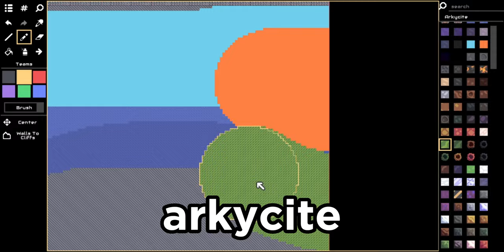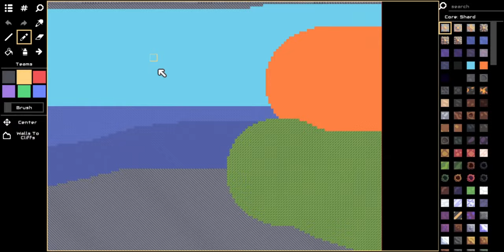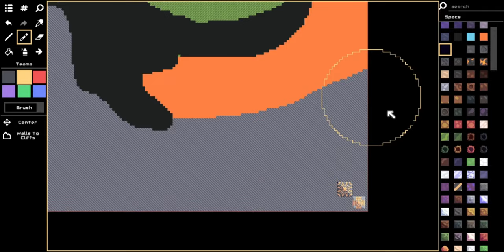T5 Naval Units on different kinds of liquid in Mindustry? Would it still float? - Mindustry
Yes and the effects of the respective liquids also applies which is neat. Oil and Slag combo is very destructive and can quite shred T5s. I thought they would just fly off in space lmao and fall down in empty

I might slow down in uploads within this month damn